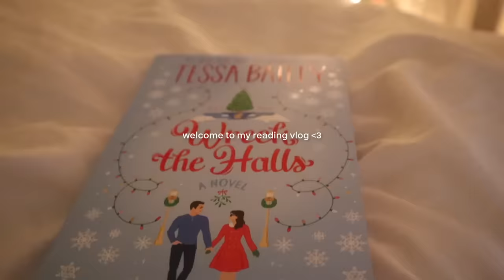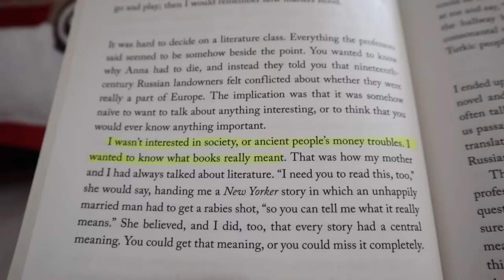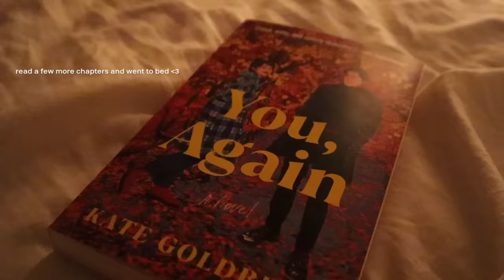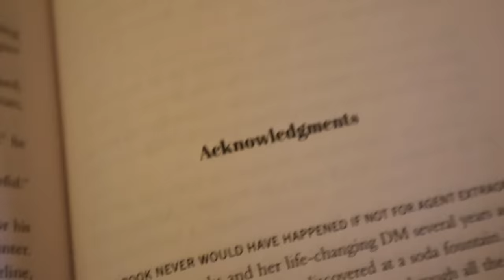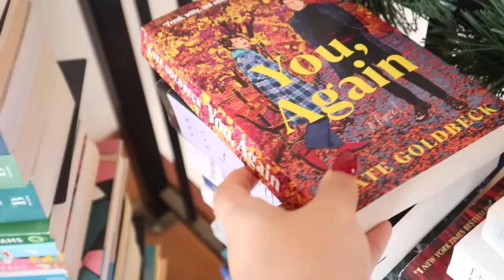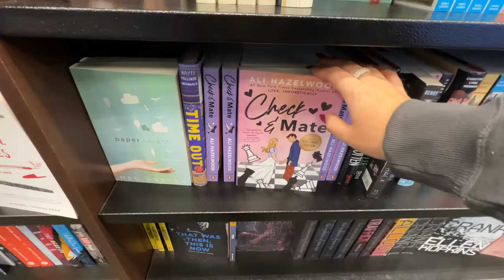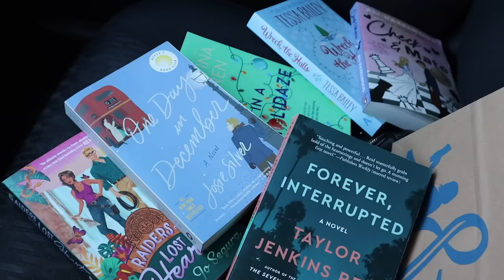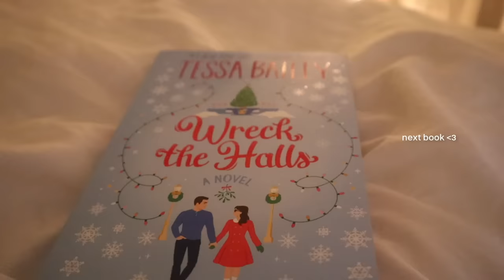VLOG📚: cozy winter days, bookstore & reading vlog, new book recs, & exciting life updates!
i hope you all enjoy this reading vlog! I'm trying to reach my reading goal before the end of this year so expect a few more reading vids! :)